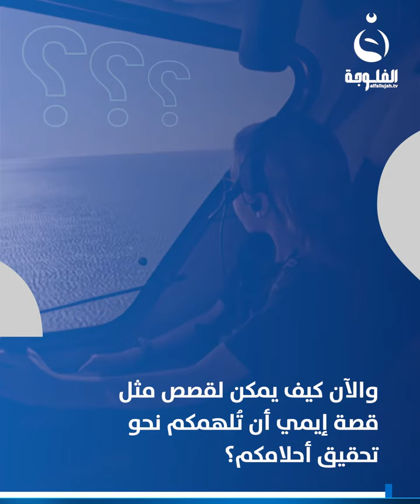صاحبة العشر سنوات تقود بمفردها طائرة المستقبل ... من هي "أصغر ربانة طائرة كهربائية في العالم" ؟